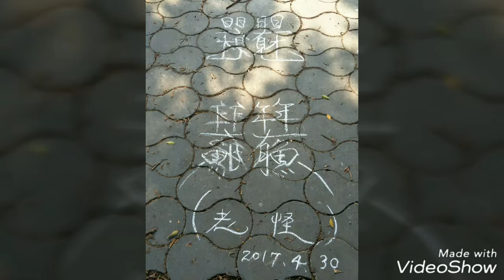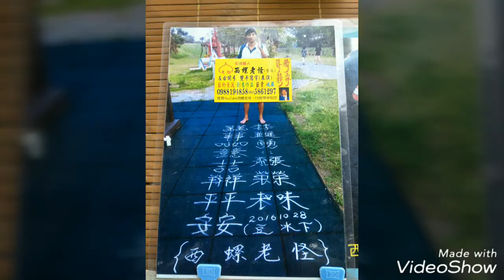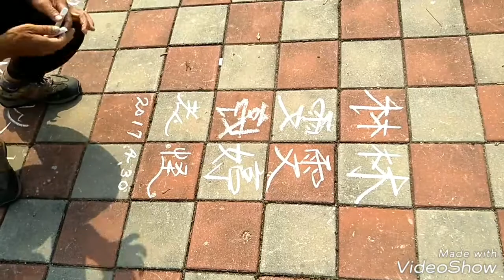街頭藝人林明忠『老怪』奇特的技藝20170430